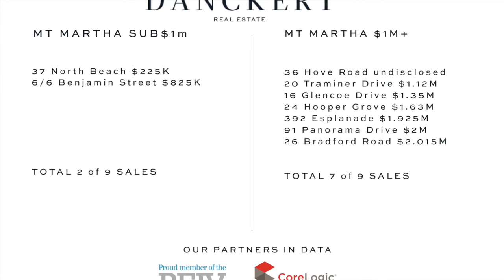Mt Martha Weekly Market Wrap 19.04.21